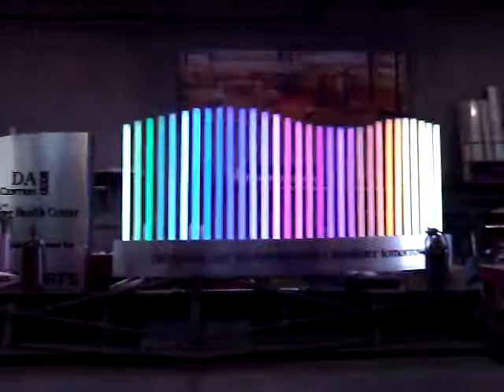Nevada Sign Co - LED Sign